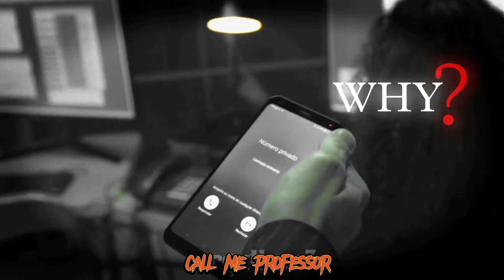professor edit_whatsapp stuats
money heist
call me professor